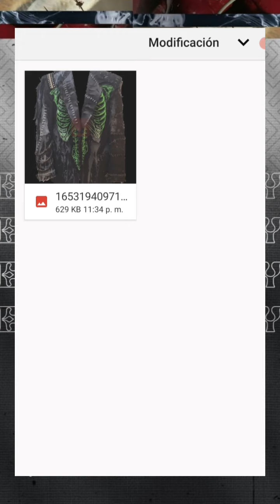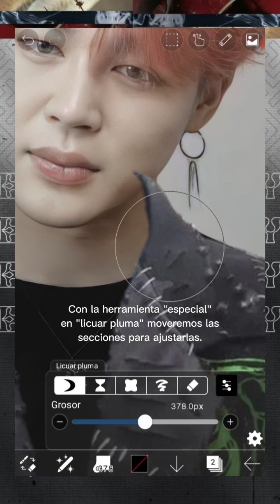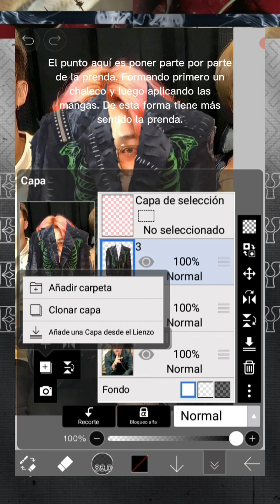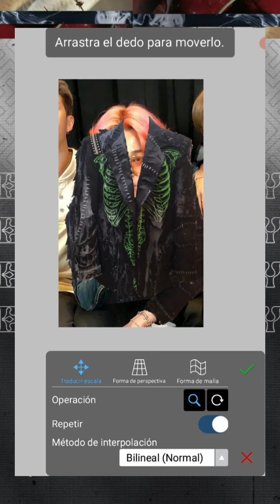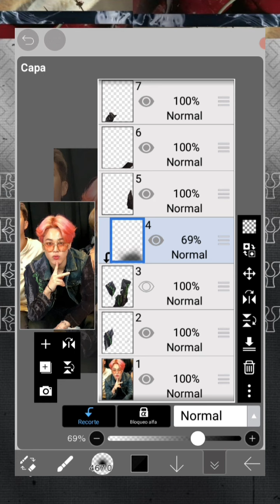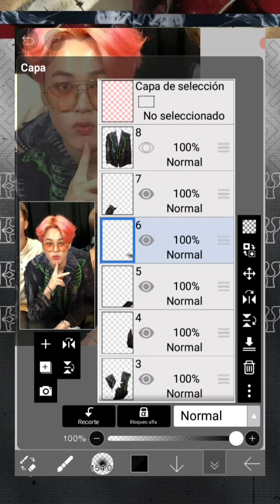Como poner ropa en un edit | Ibis Paint C